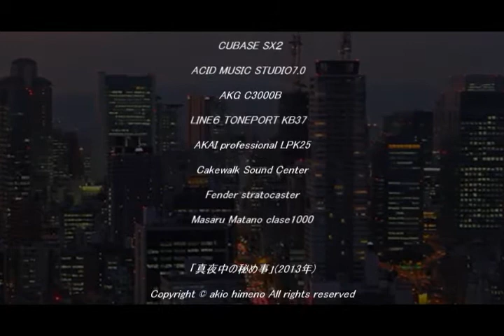真夜中の秘め事 akio himeno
akio_himeno

「真夜中の秘め事」（2013年）